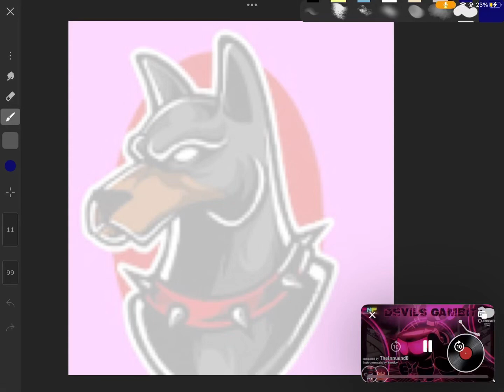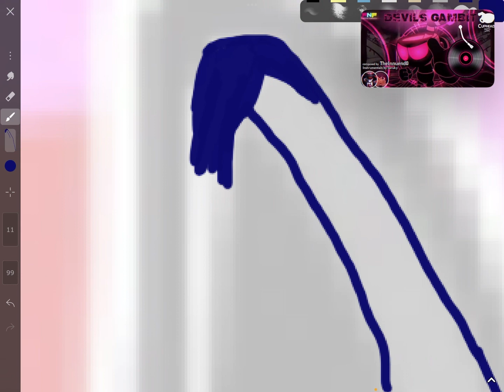Me but if I had a nightmare form